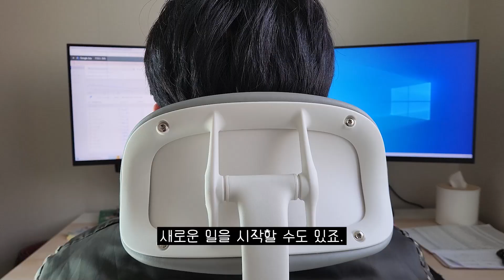30대 신혼부부, 시골에서 깨달은 것들에 대하여!!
시골에서 나고자라 명확하게 깨닫게 되는 것들이 있습니다.
지키면서 살면, 절대 안 굶어죽습니다 !

결혼하고 더욱 행복하게 살고 있는 요즘..
앞으로의 시골살이가 더욱 기대됩니다.